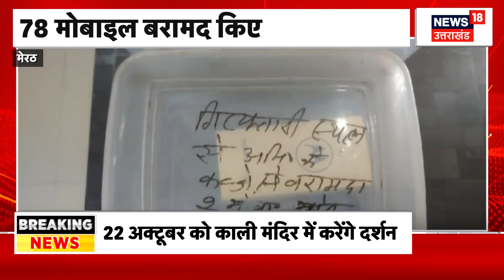Ghaziabad : Delhi के व्यापारी को बंधक बनाने का केस, पुलिस फिरौती करने वाले 7 लोगों को किया गिरफ्तार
बदमाशों ने दिल्ली के व्यापारी से 6 करोड़ की डिमांड की थी। हालांकि, आरोपियों ने 2.5 करोड़ हासिल कर लिया था. पुलिस ने गाजियाबाद से सभी को अरेस्ट किया है। देखिए पूरी खबर...